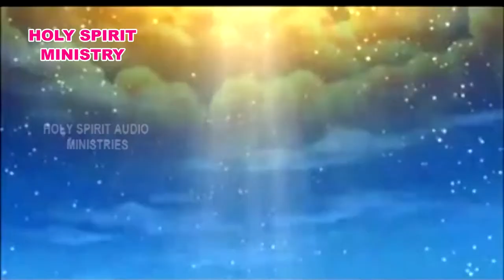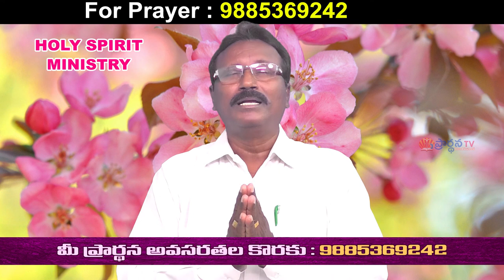Bro. Devadhanam Garu ||2 -8- 2020|| అంశం:వినుట వలన రక్షణ